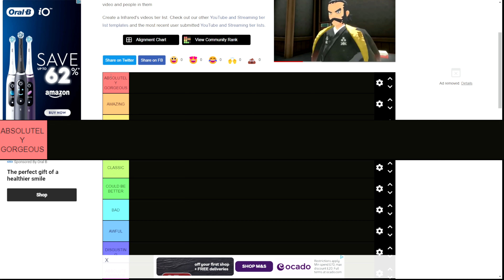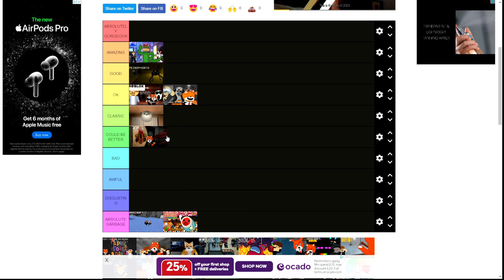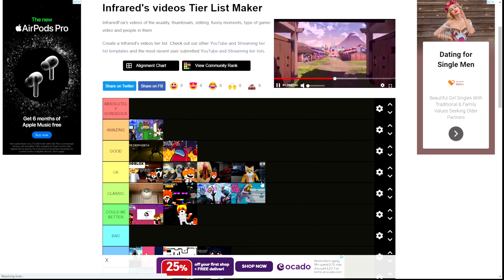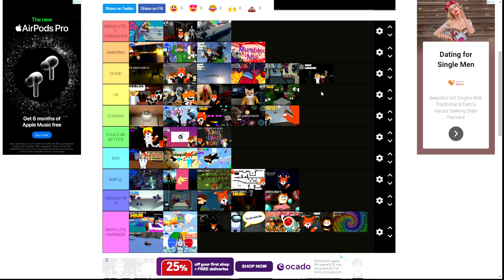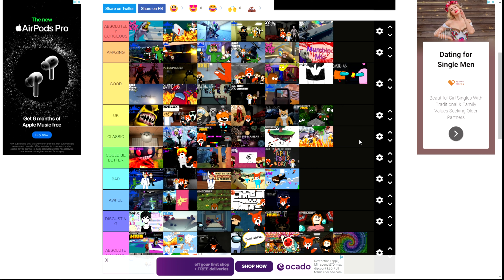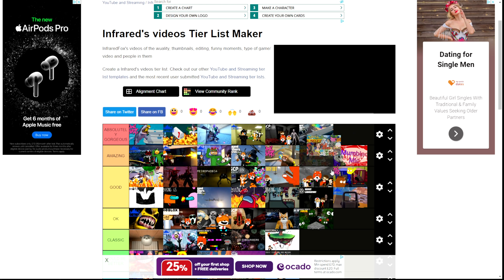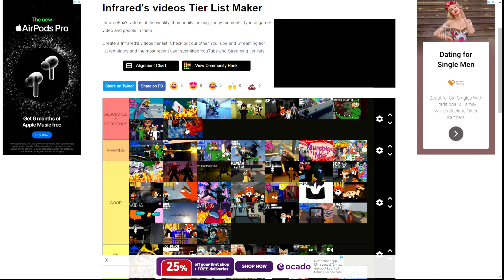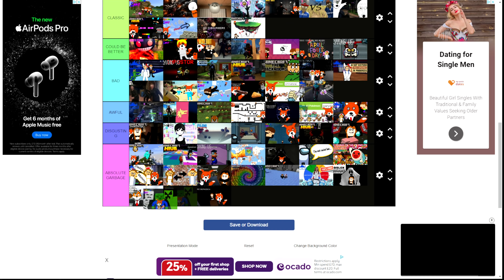I Rank every video I have ever made [TierMaker]